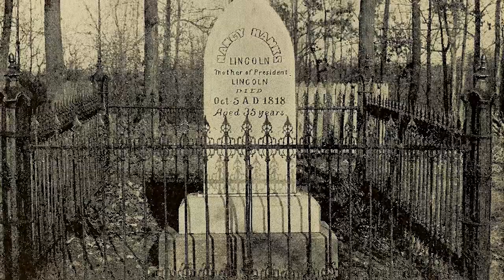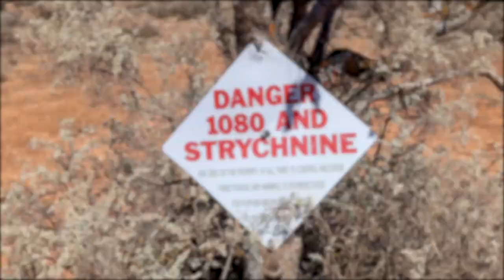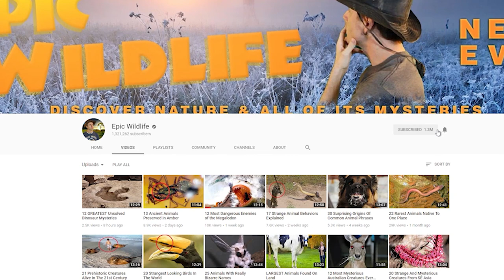World’s Most Dangerous Plants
From wolfsbane, hemlock and strychnine (strik-nine) … to stinging trees and nightshade … Here are 17 of the world’s most dangerous plants

#17  Angel’s Trumpets
Named for their distinctive, trumpet-like shape, these pendulous flowers grow in a variety of colors, including white, pink, orange and yellow, measuring over 19 inches long (49 cm).  But all parts of this plant contain high levels of scopolamine (skuh-pahl-ah-meen) and atropine (at-truh-peen), which can cause paralysis of the heart.  Interesting to note that Angel’s Trumpets have been turned into tea and used as a recreational hallucinogen.  However, toxicity levels can vary from plant to plant, and even from part to part.  That makes it difficult to know the exact levels of toxins ingested.  Users have been known to overdose and die from this practice.

#16  Jimsonweed
This one is a member of the nightshade family, and botanists think it probably originated in Central America.  It is now found in many areas around the world.  All parts of this plant contain high levels of toxins, although the amount can vary depending on the climate and location.  It has long been favored by recreational users for its hallucinogenic effects.  Unfortunately, many hospitalizations result from overdoses.  Ongoing carelessness can damage the nervous system, and fatalities are not unheard of.  We noticed that this plant is known by nicknames.  Devil’s Weed and Hell’s Bells are among the most memorable.  The name Jimsonweed is a reference to Jamestown in Virginia.  In the 17th century British soldiers stationed there favored the weed for its mind-altering effects.

#15  Rhododendron (roe-doe-den-druhn)
There are more than 1,000 species of these pretty plants that originate in Asia, but are also found in North America.  Their bright beauty has won over fans on both continents.  The Rhododendron is not only the national flower of Nepal.  It’s also the state flower of both West Virginia and Washington in the US.  But behind the attractive facade is a plant that is packed with poison.   All parts of certain species, including the leaves, can be toxic.  Because of that, they pose the greatest risk to farm animals that may eat them in the field.  Symptoms can include exhaustion or a slow heart rate.  In some cases, horses have died within hours of ingesting the flower. Humans can be affected as well.
Accidental consumption can result in respiratory problems and loss of balance.

#14  White Snakeroot
This is a herb native to North America with clusters of small flowers that contain a toxin called Tremetol (treh-MEE-tahl).  The plant appears innocent enough.  But you could be poisoned by White Snakeroot by consuming meat or milk from livestock that have grazed on the plant.  The animals pass the poison on to human consumers.  In the 19th century thousands of people died from ingesting Tremetol in such a manner, including Abraham Lincoln’s mother.  Nausea, reddened tongue, high blood acidity and death are effects of ‘milk sickness’.  Farmers now make efforts to ensure the plant is removed from animal pastures.

#13  Wolfsbane
This purple plant has long been known for its toxic qualities.  Among its more popular uses has been to poison the tips of arrowheads for hunting and warfare.  Wolfsbane carries Aconitum (ah-koh-nie-tum) which contains neurotoxins and cardiotoxins.  Accidental ingestion can produce symptoms including motor weakness and heart and lung paralysis.  In folklore, Wolfsbane was used to repel werewolves.  But in certain parts of Europe it was also used to ward off vampires.

“Breaking Bad” fans may have already recognized this plant.  Walter White once used it as a naturally-occurring poison, and for good reason.  Also known as Mayflowers, the flowers of these plants are completely toxic.  Even the water they’re set in would be dangerous for consumption.  Effects include pain in the mouth, and abdominal discomfort.  Additional effects can include a slow or irregular heartbeat.  In that event, you’d need a doctor to pump your stomach and administer drugs to normalize your heart rate.